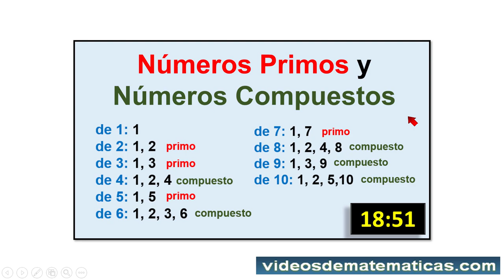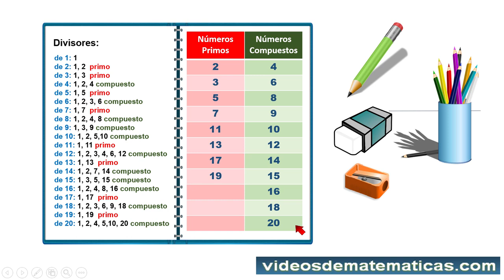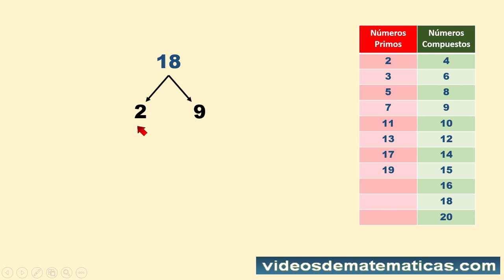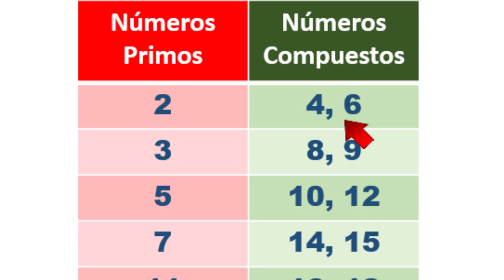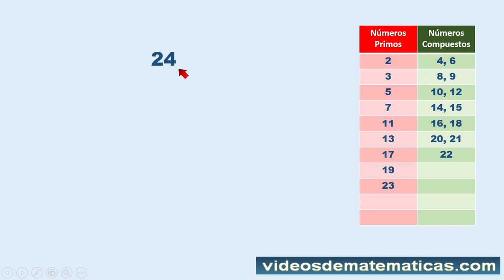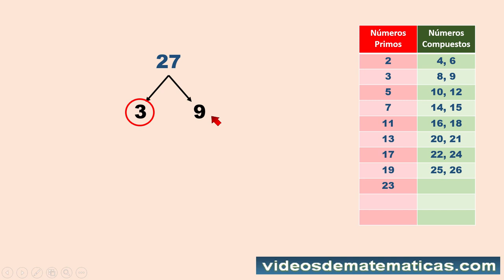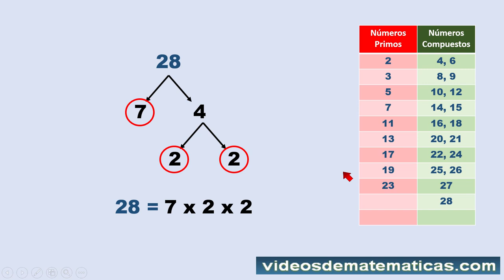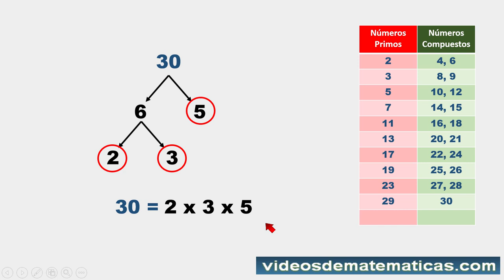Descomponer numeros en factores primos para niños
La descomposición en factores primos es una técnica matemática que consiste en representar un número entero como el producto de una serie de números primos. Por ejemplo, el número 15 puede descomponerse en factores primos como 3 x 5, donde 3 y 5 son números primos.